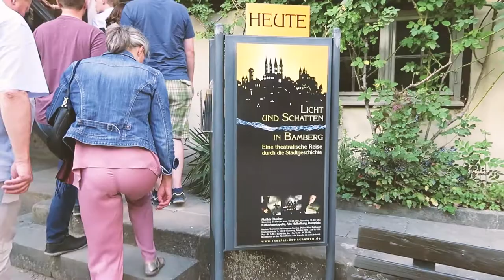VLOG#19 - BAMBERG & WÜRZBURG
♥♥♥  Reise Bamberg & Würzburg ♥♥♥

Ab und an braucht man auch eine kleine Auszeit.
So habe ich mir mitten in der Hochzeitssaison ein Wochenende freigehalten, um einen Städtetripp nach Bamberg und Würzburg zu machen.
Ich muss sagen, beides sind wunderschöne Städte und eine Besichtigung wert.
Bamberg ist natürlich für sein Bier bekannt. Aber da ich ja kein Bier trinke, war mir das relativ egal ;) Hingegen der Wein in Würzburg, lockte mich schon eher ;)

Ein MUST DO und ein absoluter Tipp in Bamberg ist auf jeden Fall die Nachtwächtertour, bei der man von einem Bamberger Nachtwächter durch die Stadt geführt wird und einige geschichtliche Schmankerl zu hören bekommt. Es ist auf jeden Fall sehr lustig und Unterhaltsam.
Ebenso das Theater Licht und Schattenspiel ist wunderbar gemacht. Ich war hellauf begeistert.

In Würzburg muss man auf jeden Fall ein Weinchen auf der Alten Mainbrücke genießen.
Viel mehr konnten wir in Würzburg leider nicht anschauen. Wir haben die Zeit mit Kino und Bummeln vergeudet aber es war trotzdem schön ;) Und noch ein Grund mehr, wieder zurückzukommen. :)

Warst du schonmal in Bamberg oder Würzburg? Was hat dir am Besten gefallen?